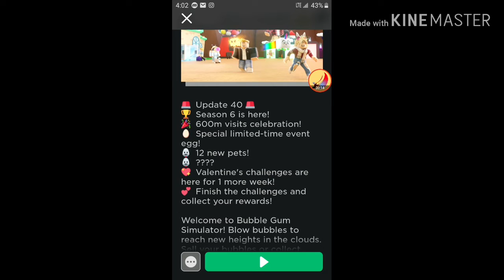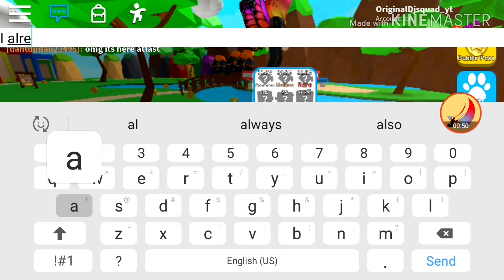[🏆600M EVENT🏆] (Bubble Gum Simulator)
🚨 Update 40 🚨
🏆 Season 6 is here!
🎉 600m visits celebration!
🥚 Special limited-time event egg!
🐶 12 new pets!
💖 Valentine's challenges are here for 1 more week!
💕 Finish the challenges and collect your rewards!

Welcome to Bubble Gum Simulator! Blow bubbles to reach new heights in the clouds. Sell your bubbles or collect coins to buy upgrades! Hatch pets as companions to help you on your adventure.

A game by Rumble Studios.